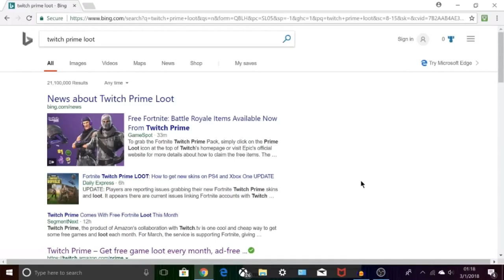Highlight Reel #1 | A Film About My Obsession With Gaming